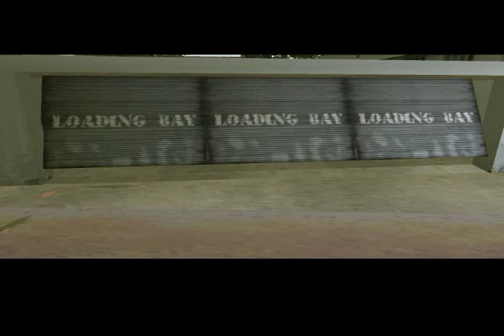GTA Vice City-Cop Land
Grand Theft Auto:Vice City is an open world action platform video game published by Rockstar Games and released on 27 October,2002.